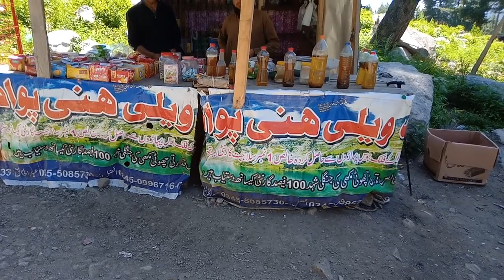Trip Kumrat Valley|Queen of Valleys|Sarmad Sultan|Healing Touch|Paradise on Earth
"Hey, so let me tell you more about Sarmad Sultan's epic journey to Kumrat Valley! 🌄🌿 This hidden gem, also known as the Queen of Valleys, is a paradise on Earth. 🏞️ The lush greenery, crystal-clear rivers, and majestic mountains create a mesmerizing backdrop that will leave you in awe. 🌳✨ Sarmad and Suhaib immersed themselves in the enchanting beauty of Kumrat Valley, capturing unforgettable moments that will last a lifetime. 📸😊 It's no wonder why Kumrat Valley has become a popular destination for nature enthusiasts and adventure seekers alike! 🌺⛰️

# kumratjungle